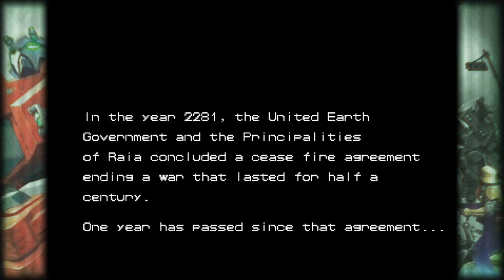Armored Warriors (ITA) - Longplay Retrospective - 1P (Reptos)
Penultimo gioco del bundle e primo a girare su CPS2!
Picchiaduro a scorrimento con protagonisti dei mecha disegnati da Haruki Suetsugu (in arte SENSEI) e personaggi disegnati da Kinu Nishimura.

Nel video mi sono confuso sull'hardware Capcom, anche il prossimo gioco girerà, come questo, su CPS2.